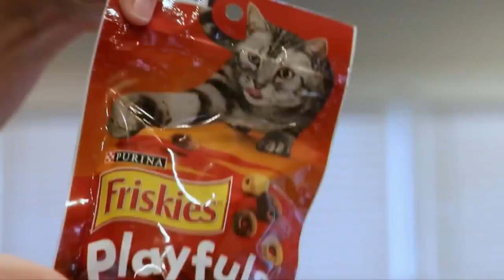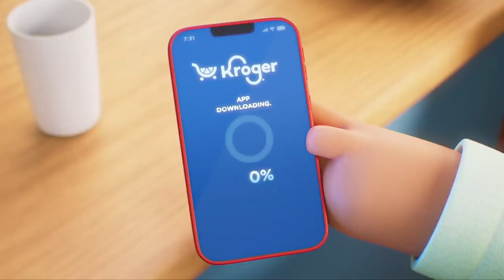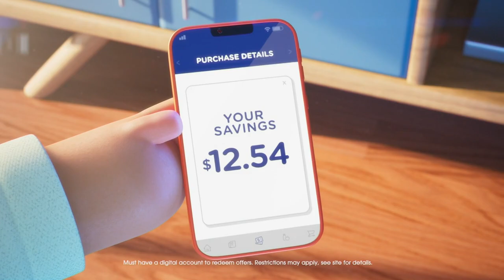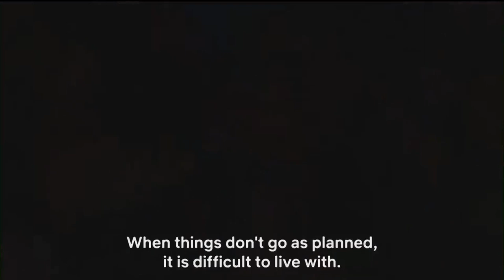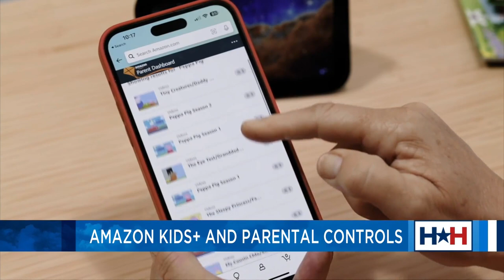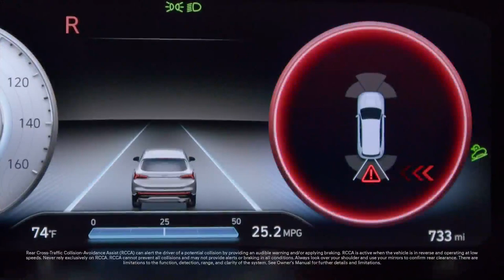Houston Happens - Dog with world's longest tongue, Chad's Corner, YouTube star Dr. Mike and more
HOUSTON (KIAH) – Houston Happens host Maggie Flecknoe is helping get us over the hump on this Wednesday.